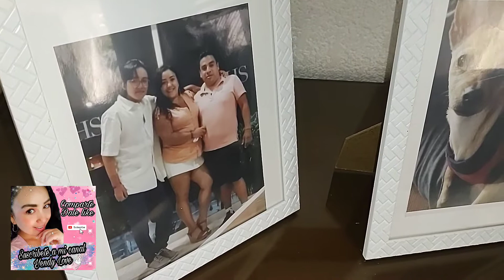Vlog Tarde de mujeres tomando café y charla